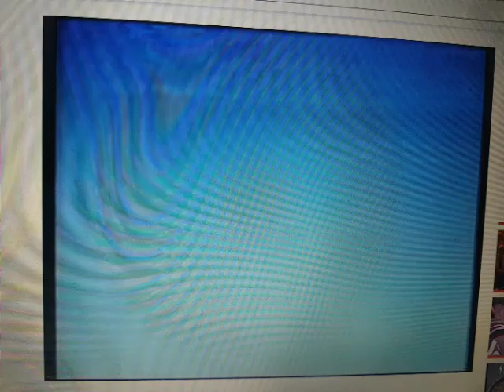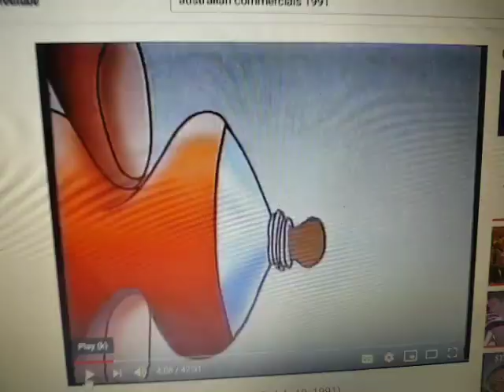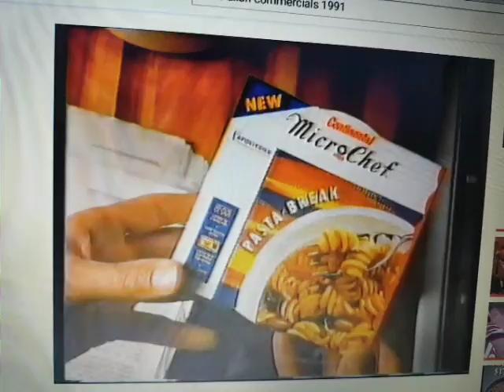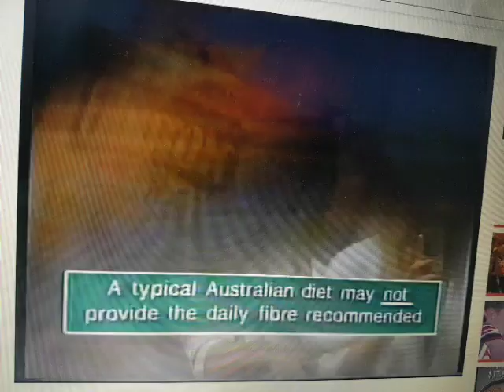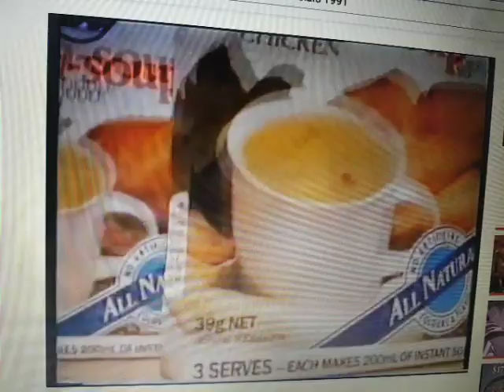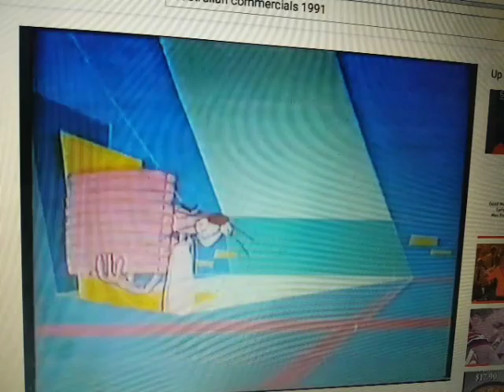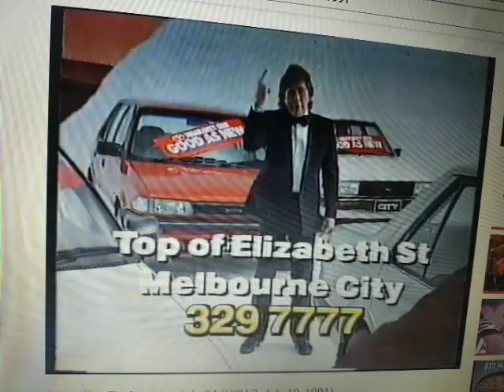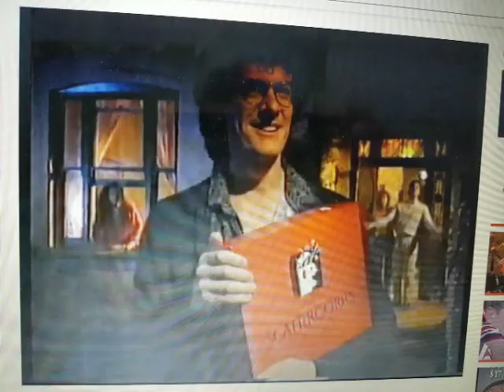1991 Part 16